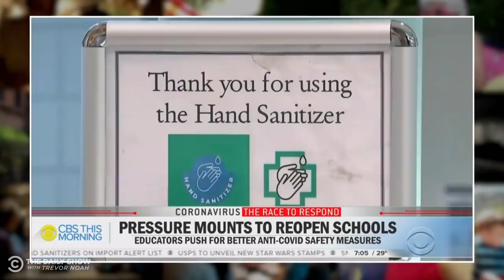This Week's Coronavirus Updates - Week of 2/15/21 | The Daily Social Distancing Show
Cuomo's nursing home cover up, the rise in hate crimes against Asian Americans, and how we can safely reopen schools (hint: it’s by taking the pandemic seriously).Here are this week’s coronavirus updates.